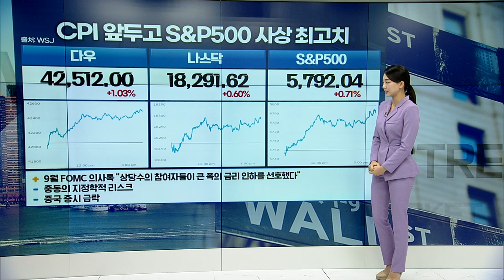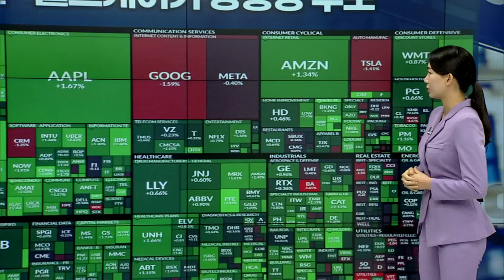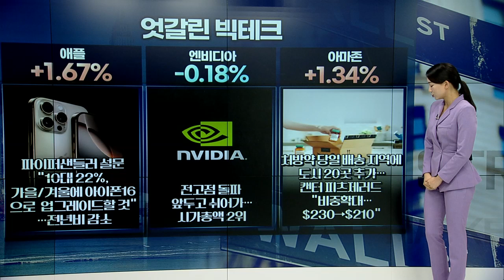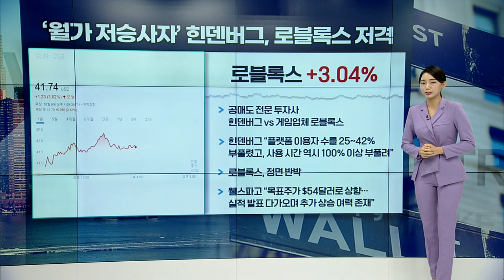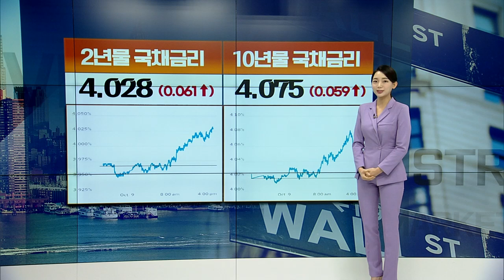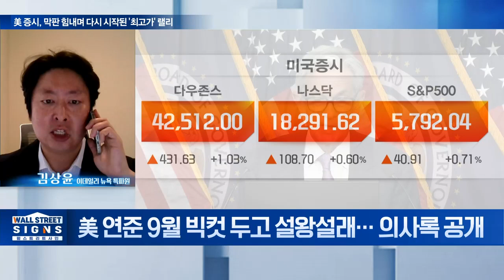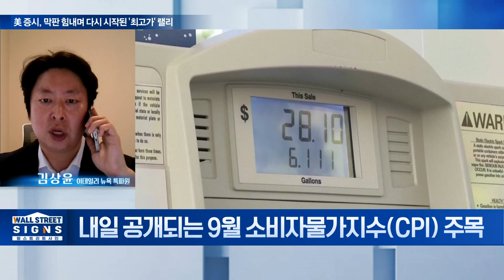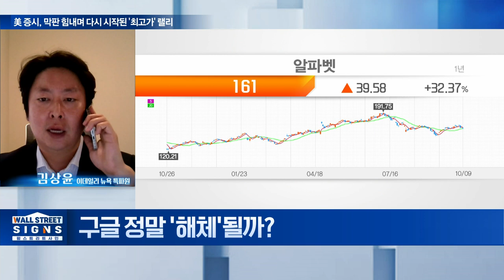🚀[출근길 경제] 다우·S&P 사상 최고치... 그림자 드리운 구글? | Market Signal (20241010)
▶ CPI 앞두고 S&P500 사상 최고치
▶ 기술∙헬스케어가 상승장 주도
▶ 엇갈린 빅테크
▶ 미 법무부, 구글 강제 기업분할 검토
▶ 미 원유 재고 예상보다 크게 증가
▶ 이스라엘의 이란 보복 가능성
▶ 미국의 금리 인하 기조
▶ 여전한 중동 지정학적 리스크